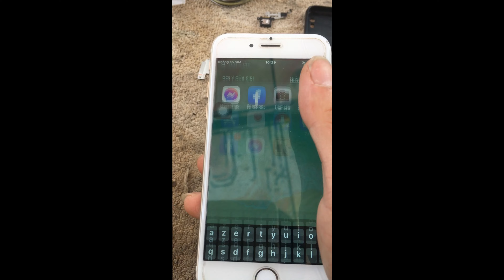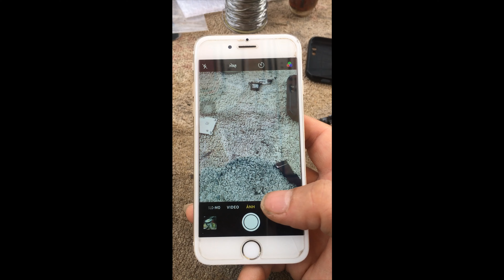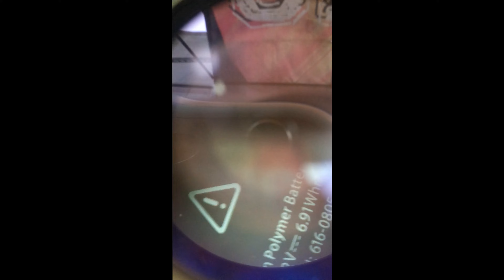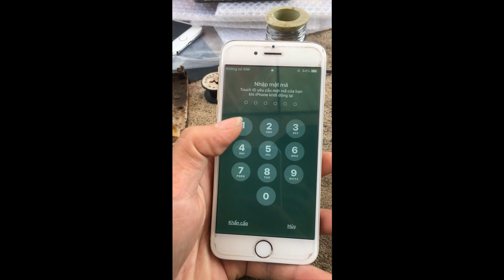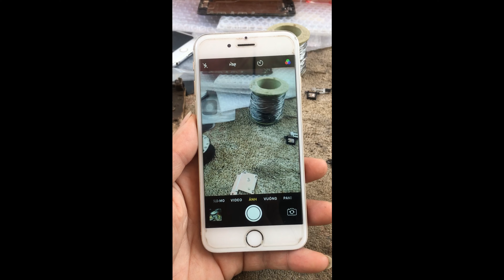Hướng Dẩn Sửa IPhone 6 Lỗi Camera Trước Chụp Không Được || Nguyễn Hữu Hà Official